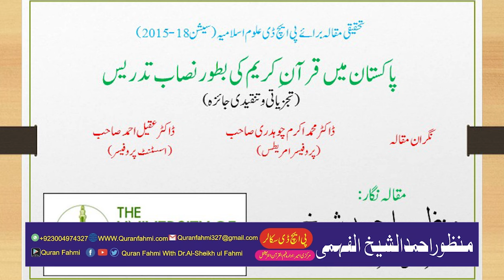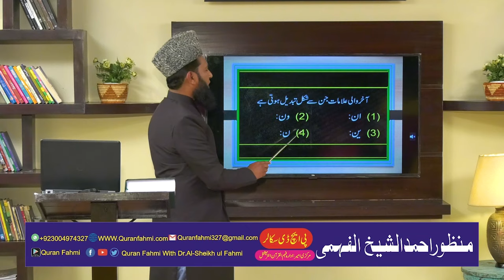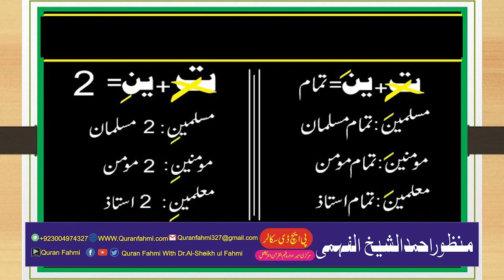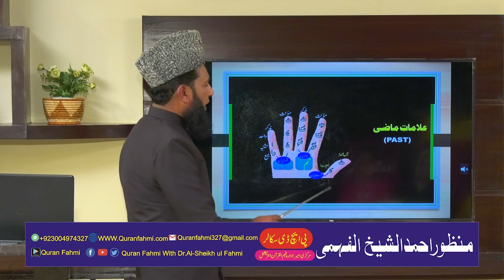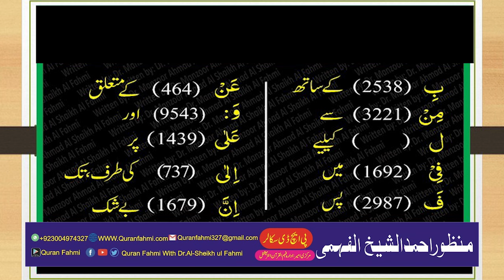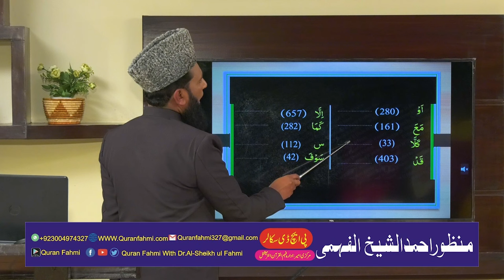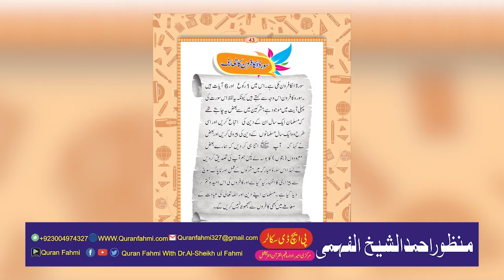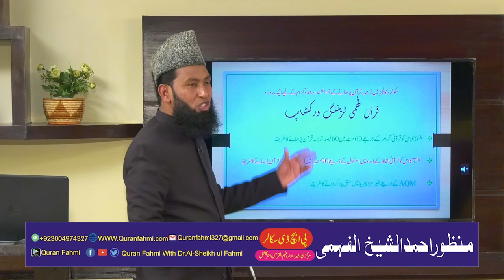60 % QURAN FAHMI IN 60 MINUTES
UNDER STAND QURAN WITH

ALFAHMI QURAN METHODS(AQM)

NO EDUCATION LIMIT
FOR HOW TO TEACH
READ.
ALFAHMI QURAN METHODS(AQM)

PUBLISHED BY
ALFAHMI PUBLICATIONS LAHORE
WATTS APP